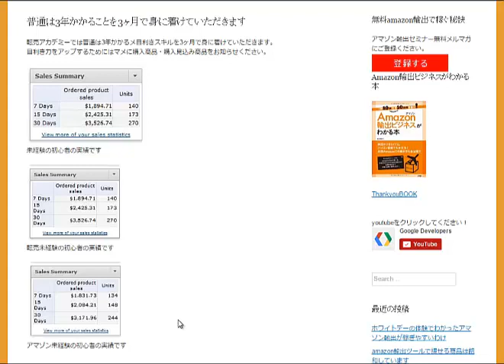3年かかる目利きスキルを3ヶ月で身に付ける着けていただきます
1日10分で月10万を稼ぐ！amazon輸出ビジネスがわかる無料セミナー